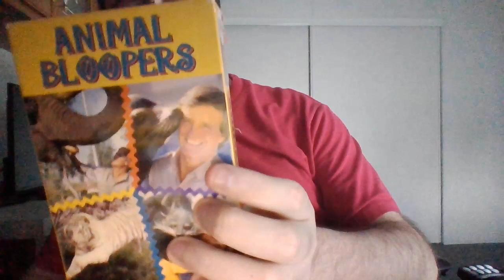Jack Hanna Animal Bloopers vhs for sale